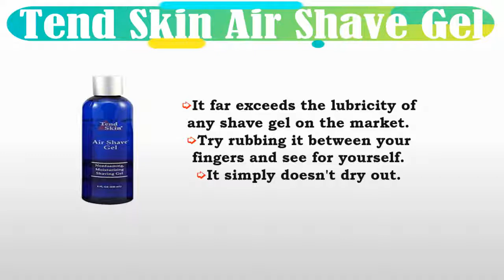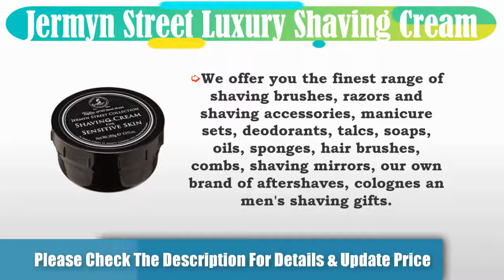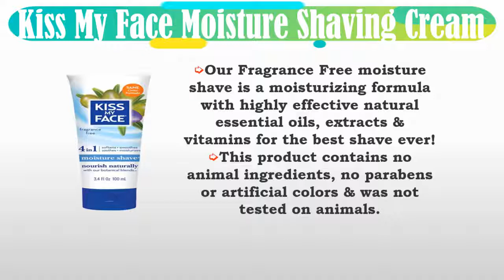Top 5 Shaving Cream For Sensitive Skin In 2018 | Best 5 Shaving Creams Review By Elegant Mart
In This video, we will list the  5 best Shaving Cream For Sensitive Skin, It took a lot of time and effort to pick the 5 most efficient and best Shaving Cream For Sensitive Skin from thousands of them for you. We tried to save your time. You can choose any of them according to your choice and requirements.

👉5. Gillette Foamy Shaving Cream

👉4. Tend Skin Air Shave Gel

👉3. Neutrogena Men’s Shaving Cream

👉2. Jermyn Street Luxury Shaving Cream

👉1. Kiss My Face Moisture Shaving Cream